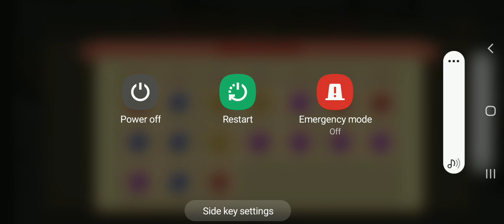Thorn rune + armor break rune in Dimond chest without g cubes bedwars blockman go